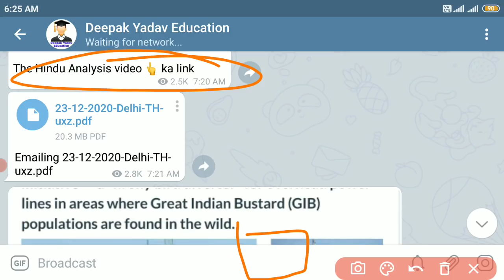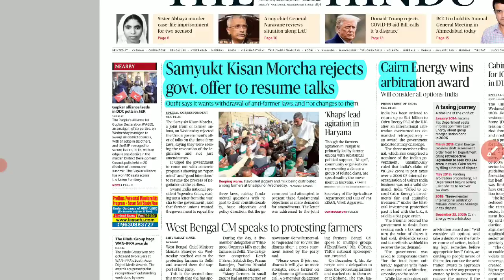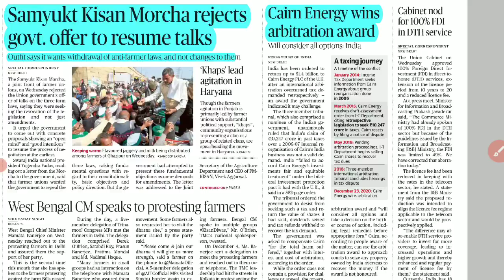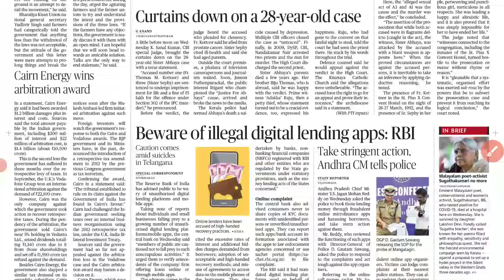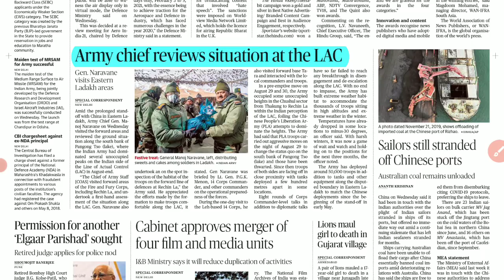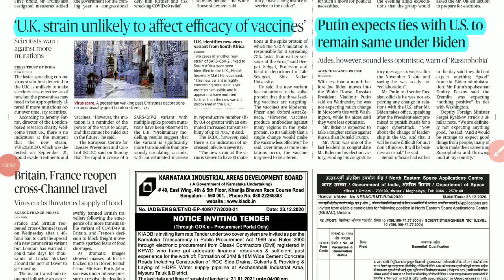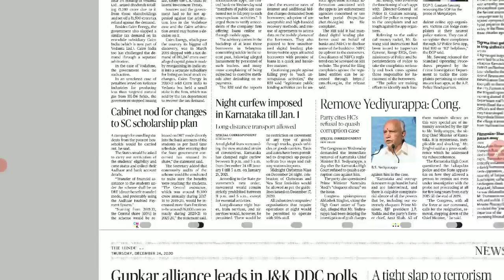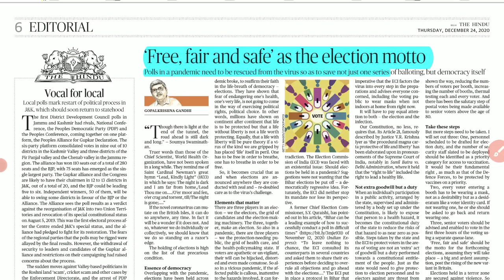24 December 2020 | The Hindu Newspaper Analysis |Currentaffairs2020 |Today's the Hindu news analysis